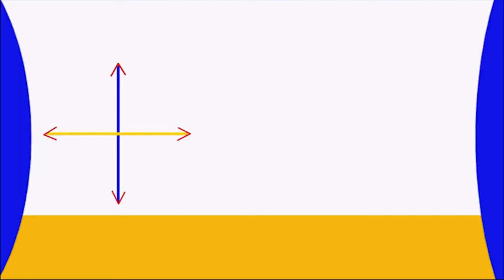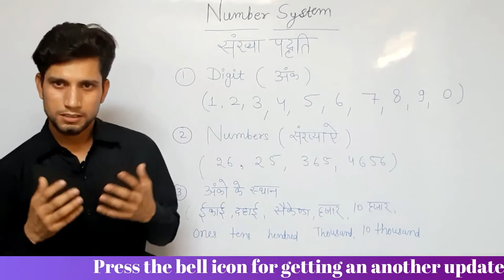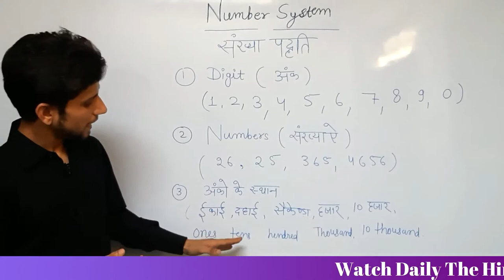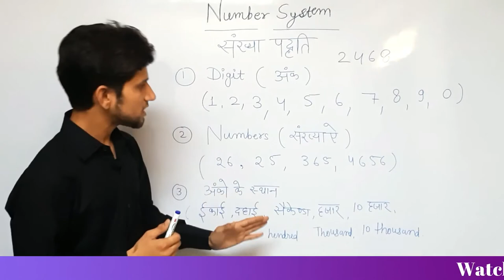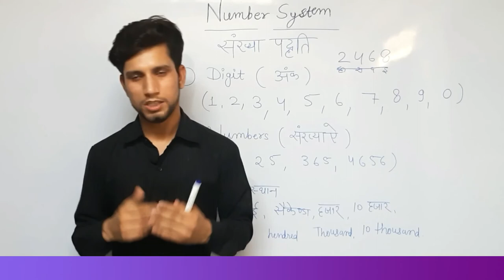Concept of Number System In Mathematics | Basic Mathematics | Basics of Number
Concept of Number System In the Mathematics | Basic Mathematics | Basics of Number |

Hi friend ,
We should know that Numbers has been  most important part of our daily life. Today we use Numbers in all of those activities which are done by us. Today Numbers are very important because we have created  this kind of System in which Numbers are  used so we should learn Numbers  for surviving  this kind of system.
In this video I am going to show you What is the Number system in the mathematics. I have described the concept of Number system. This video will be helpful for those students whose are facing  problems in Number system so they can find the solution after  watching this introduction video of Number system and upcoming  videos on this topic of mathematics.
this video is also helpful for Academic students who are studying in class 5th , 6th ,7th and so on. those students whose Basics of mathematics are not clear then this video will  bring good impact on calculation of mathematics so watch and enjoy this video

Benefits of Subscription of this channel
1. You can watch Class 5 to 12 NCERT Solution of all subject like Mathematics, History, Geography, English and other Technical subject
2. Learn daily The  vocabulary classes on Pikaji learning channel
3. If you want to learn photoshop then you can also watch all tutorial of photoshop CC 2019
4. Graphic design software and Graphic designing basics( These tutorials are upcoming courses on this channel
5.  English Grammar classes
6. you can also watch  different Kind of vocabulary like Business vocabs, Agriculture vocabs , Technical vocabs , sports vocabs,  Hindu Editorial vocabs , other categories of vocabulary.
7. upcoming video on Kids learning